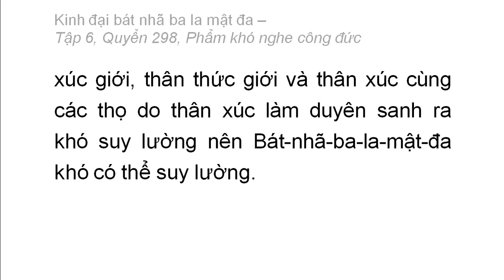Quyển 298: Kinh đại bát nhã ba la mật đa - Phẩm khó nghe công đức (rất hay) (298/600) (6)